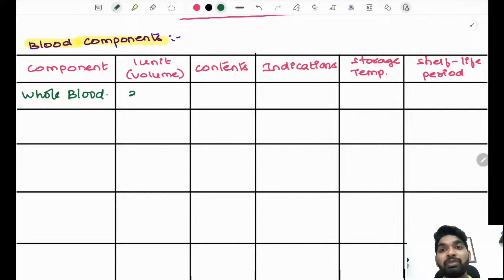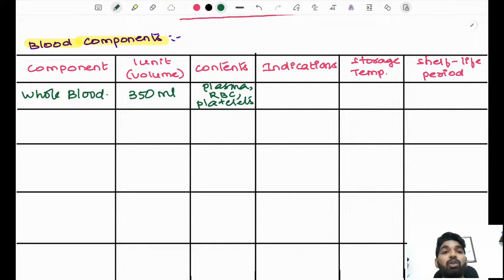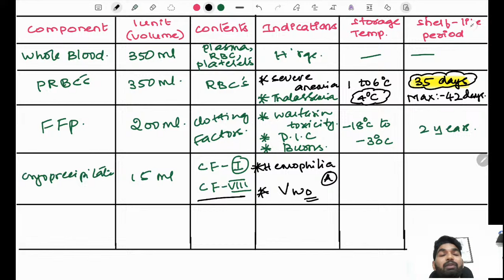FON ULTRA RAPID REVISION | By Sumanth |AIIMS NORCET 6.0 | Medsee Nursing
Hello Everyone
One ￼ correction 1:10:25 - * FFP shelf life period is one year